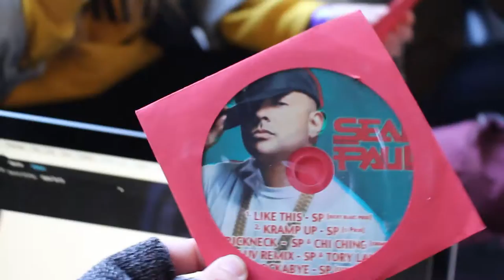Getting Cold Seeing The Vamps